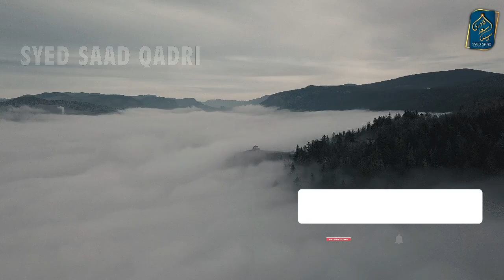Imam Abu Hanifa ka Jhoota Khuwab | Engineer Mirza the Bongi Master